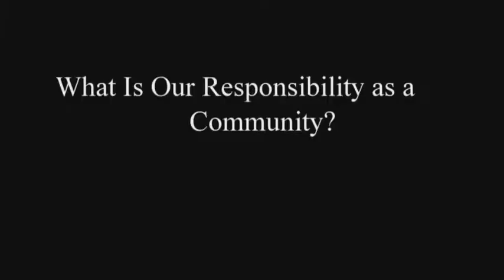NH Health Care: Is There Good News? Community Film Screening and Discussion: Plymouth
Join Jeanne Ryer of the NH Citizens Health Initiative with Dr. Fred S. Kelsey, Tom Bunnell and Stephen Gorin as they discuss wellness, transparency and community in Plymouth, NH. This discussion took place at Plymouth State University Heritage Commons on Wednesday, October 17, 2012 more information available